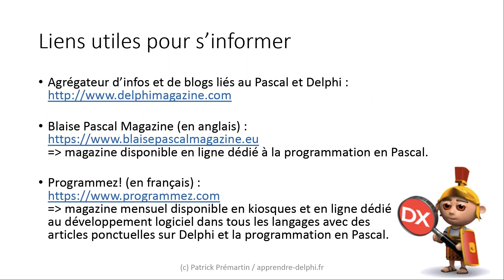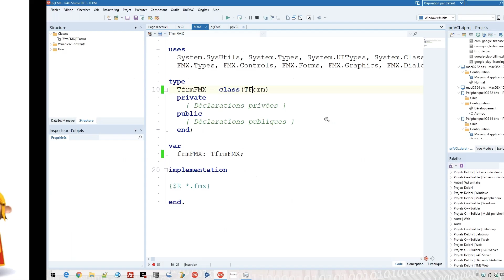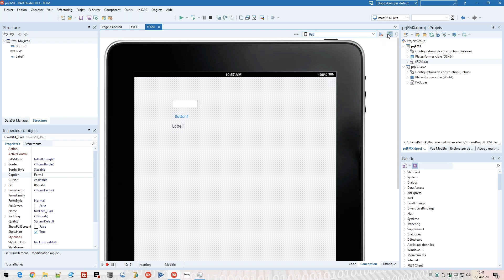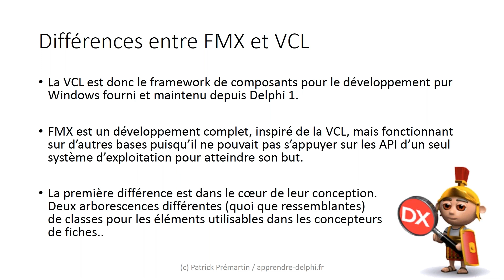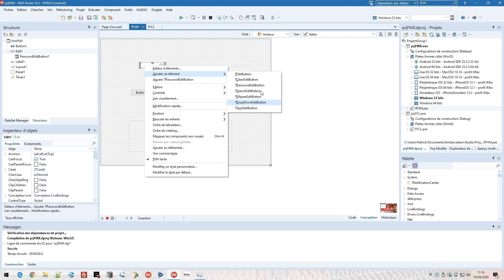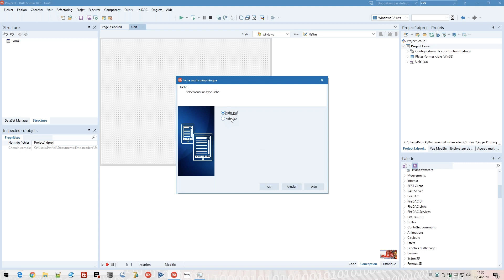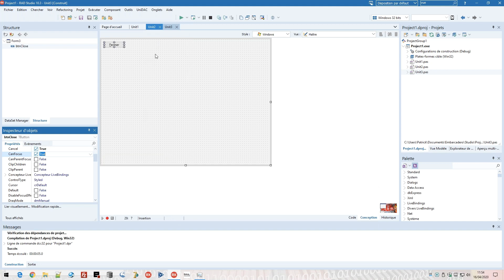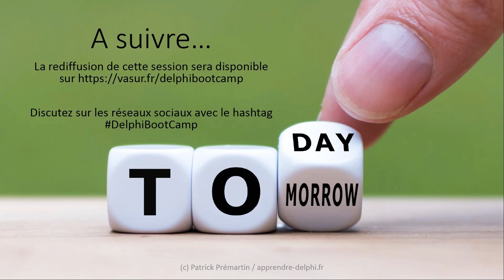Projets FMX, concepteur de fiches, differences entre FMX et VCL (Bootcamp Delphi - Session 16)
Au programme du jour :
- Projets FMX (1:45)
- L’assistant de création de projets (3:55)
- Le gestionnaire de projets (9:05)
- Les options de projet (23:18)
- Le concepteur de fiches FMX (31:38)
- Des exemples d’écrans FMX (46:58)
- Différences entre FMX et VCL (51:40)
- Les fiches multiplateforme (1:19:37)
- Second projet multiplateforme (1:27:08)

Les codes sources des exemples de ce cours Delphi sont disponibles

Patrick Prémartin, MVP Embarcadero, offre une initiation à la programmation de logiciels et applications mobile destinée à tout le monde, informaticiens comme non informaticiens. Vous découvrirez les bases de la programmation, un langage simple à comprendre et structuré (le Pascal) et un environnement de développement qui a su prouver ses compétences depuis de nombreuses années.

Les nouveaux utilisateurs de Delphi ou les utilisateurs d'anciennes versions y trouveront de quoi donner envie d'aller plus loin et nous l'espérons de nous rejoindre dans la création de logiciels modernes pour tous types d'environnements et systèmes d'exploitation.

Les développeurs ayant déjà des connaissances dans d'autres langages pourront (re)découvrir un environnement de développement qu'ils ne connaissent pas forcément et de nouvelles idées pour leurs futures créations.

Si vous n'avez pas encore Delphi ou êtes sur une ancienne version, contactez nous pour vous mettre à niveau et bénéficier des fonctionnalités évoquées dans ces cours gratuits et bien plus encore.